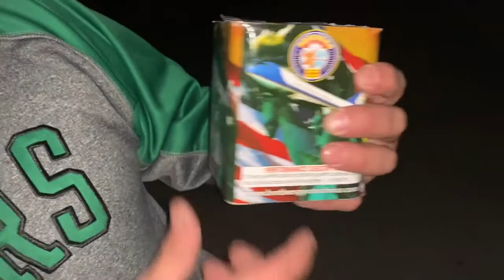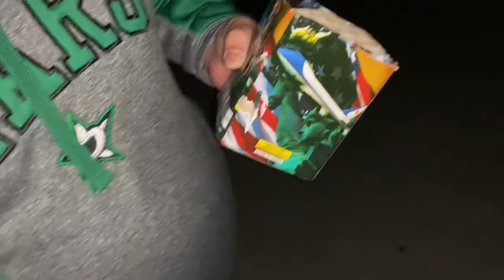AFOne 16 shot by brothers